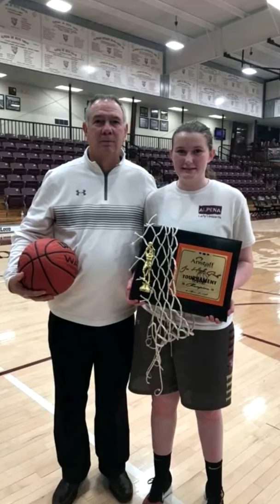We will MISS you, Coach!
Coach McKinney- Alpena Lady Leopards